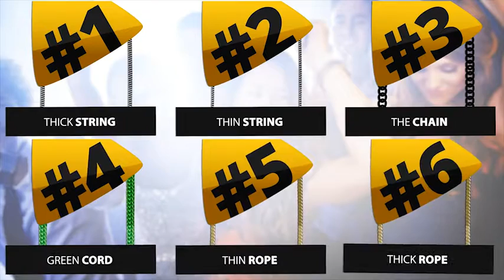Social Media Hanging Label Pack | HD 4K | After Effects template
fast Rendering
Easy to use Controls
4K and HD 1080
29.97 FPS